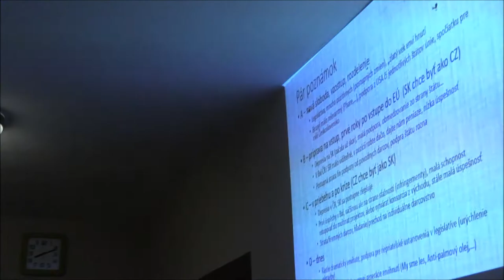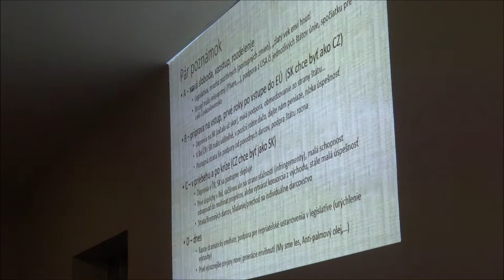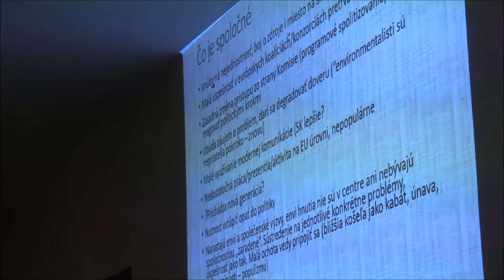Seminář Bobrovec 2018 - 02 - Ladislav Miko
Sto let česko-slovenské spolupráce při ochraně přírody a krajiny - mezinárodní seminář - 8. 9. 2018